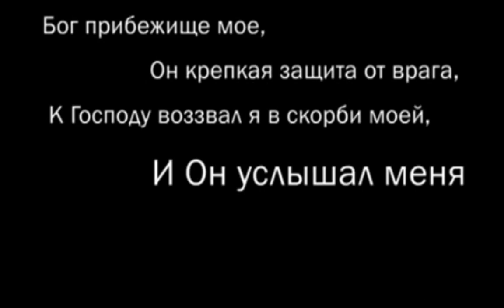ОБРАЩЕНИЕ МАКСИМА И ЛАРИСЫ МАКСИМОВЫХ 13 ОКТ 2013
Как часто мы попадаем в ситуации, когда кажется, что спасения нет и крах неминуем. От чего или кого ты бежишь сегодня? Что за страхи преследуют тебя? Сатана, люди, обстоятельства? Пастор Максим демонстрирует замечательный сюжет, который служит нам примером: противостояние маленького медвежонка и грозной пумы. Посмотри, как малыш сражается за свою жизнь, и знай - всегда есть надежда, даже на волоске от смерти! У нас есть самая надежная защита - во Христе Иисусе. Пусть это видео принесет ободрение и поддержку в твоих обстоятельствах.